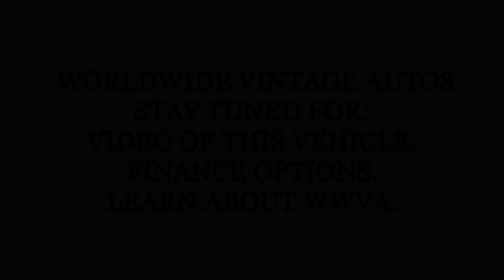1958 GMC TRUCK